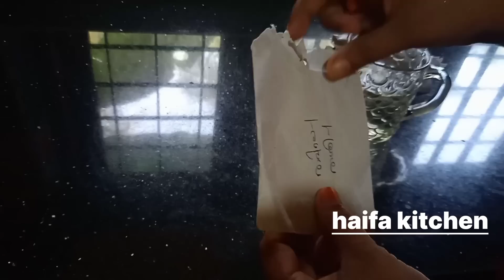ഒട്ടും വയ്യാത്ത ഒരു ദിവസത്തെ എൻറെ Day in my life /haifakitchen/dailyvlog/chakkara mathan recipe